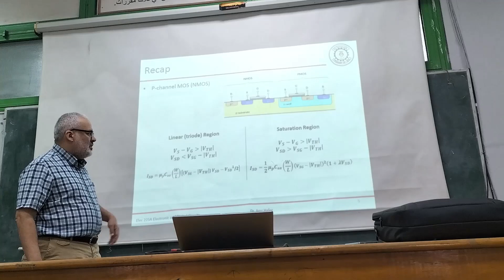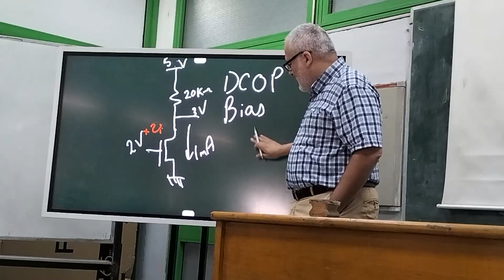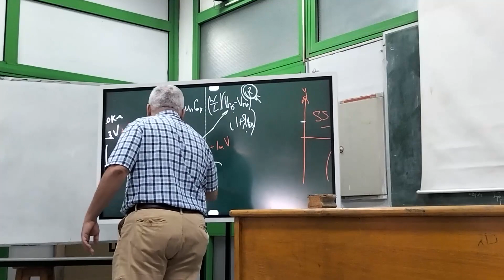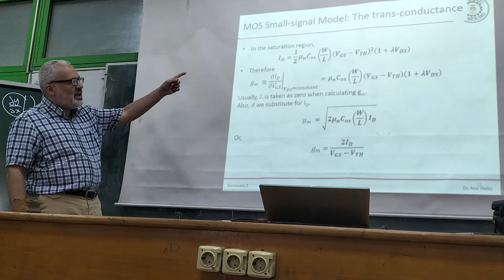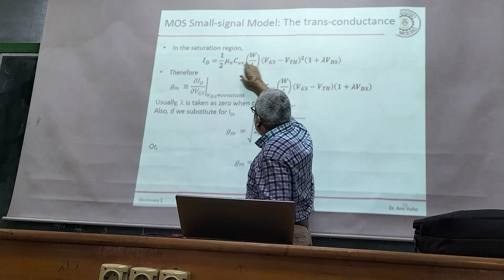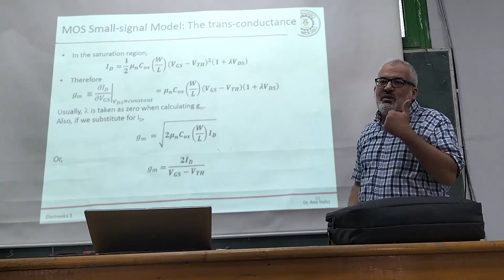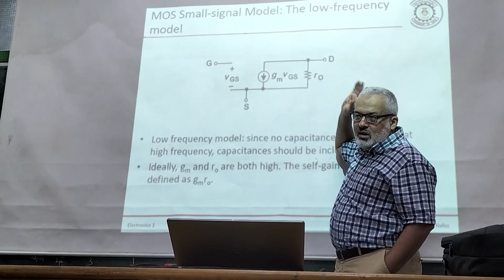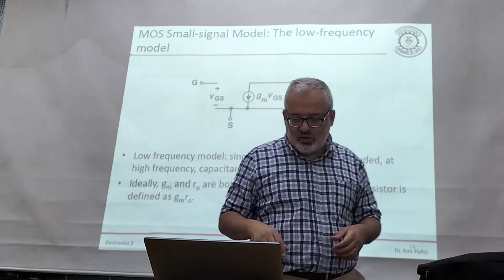Electronics - Lecture 4